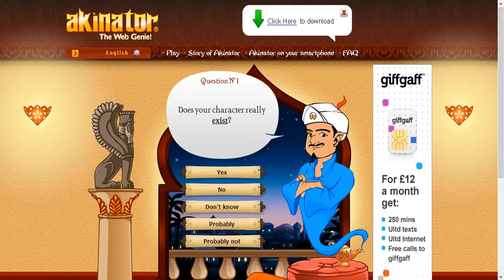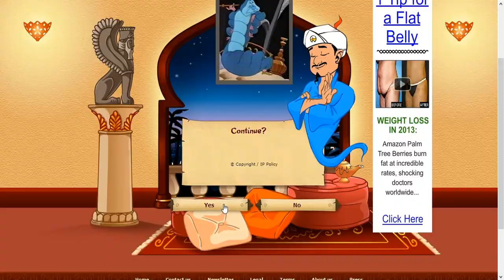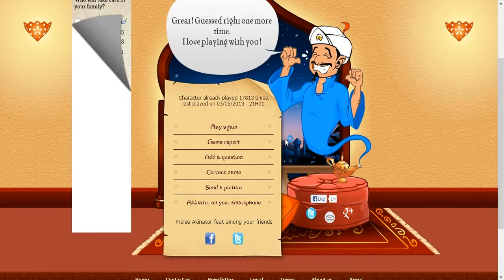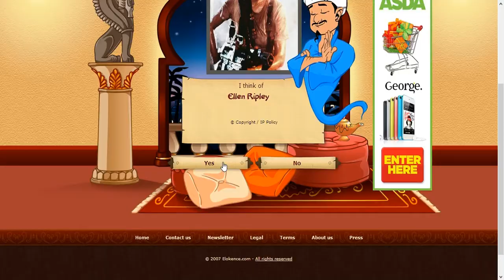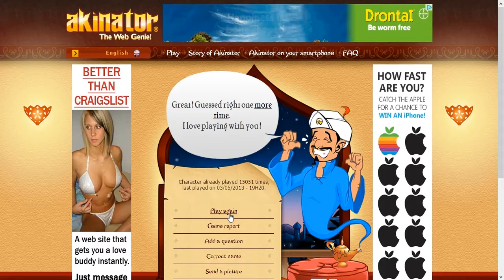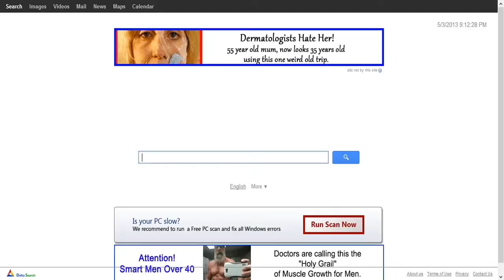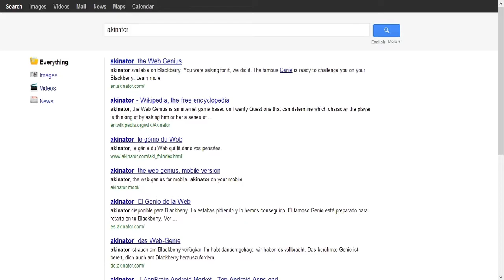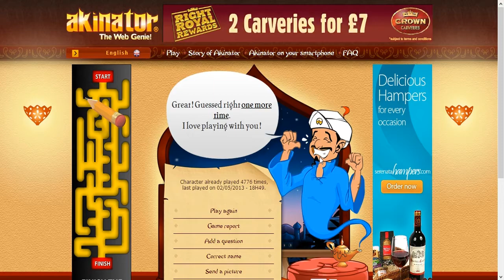Zombiegeek831 & Jesskimo831 interrogate AKINATOR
we take on ANIKATOR... can he guess right???